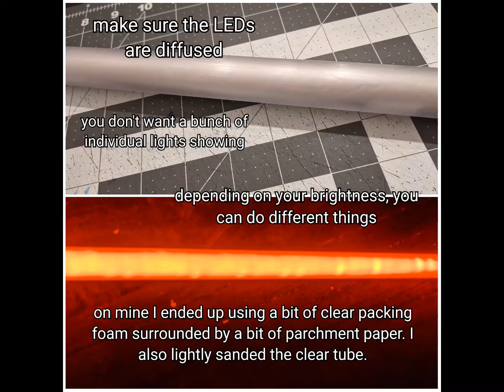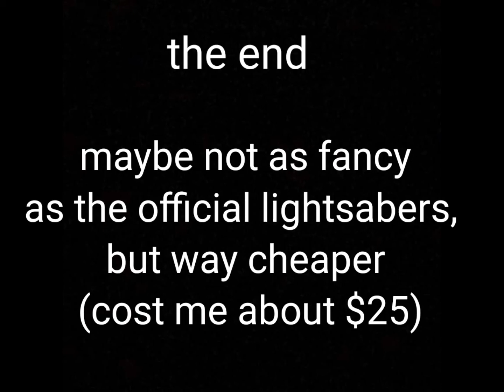DIY PVC Lightsaber - With Lights. Cheap and Easy to Make!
How to make a a simple diy PVC lightsaber at home for cheap (mine cost about $25 but it will depend on your design).

The hilt was built with 1" pvc pipe and scraps of eva foam.

The blade is made from a 3/4" clear polycarbonate tube and a strip of LEDs.

I'm not good at making videos so it's just a slideshow of the steps, but hope it helps some of you.